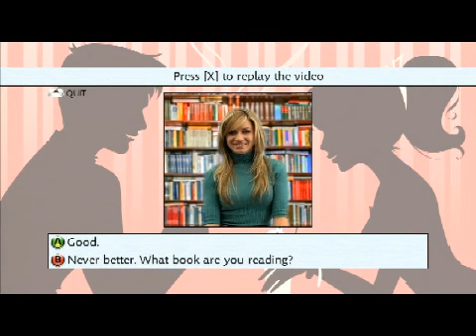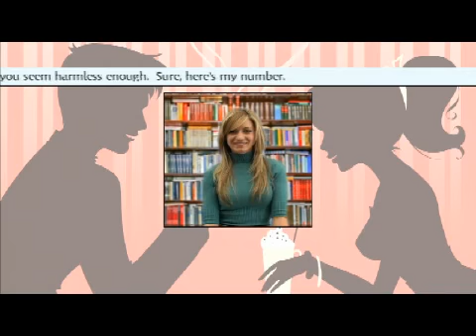Don't Be Nervous Xbox 360 Indie